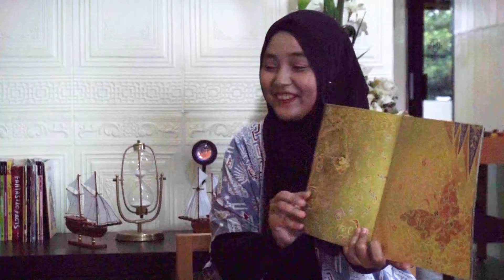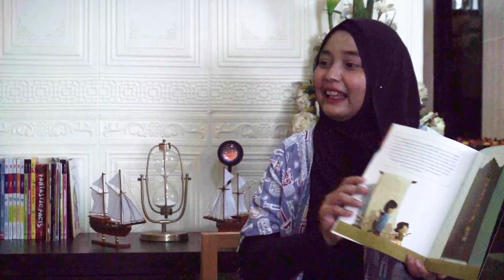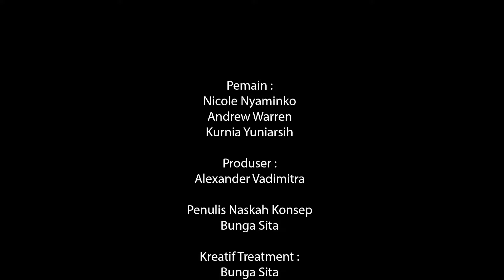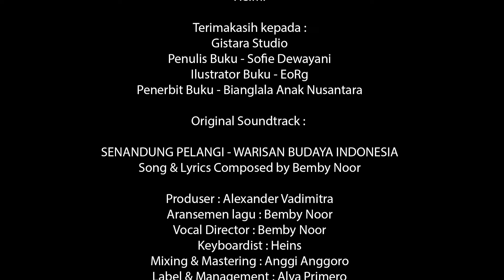SENANDUNG PELANGI - Warisan Budaya Indonesia BATIK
Belajar tentang Batik dengan cara membaca buku menggunakan Metode 'Baca Nyaring'.
Selesai membacakan nyaring, mereka berdiskusi tentang batik yang sudah mendunia.

Pemain :
Andrew Warren
Nicole Nyaminko
Kurnia Yuniarsih

Produser :
Alexander Vadimitra

Penulis Naskah Konsep :
Bunga Sita

Kreatif Treatment :
Bunga Sita
Ronald Soe

Camera Person :
Rifqi Muhammad Rafif
Refy Ray Pati

Rias dan Busana :
Falery
Ima

Tim Properti :
Helmi

Lokasi :
Gistara Studio

Terimakasih kepada :
Penulis Buku - Sofie Dewayani
Ilustrator Buku - EoRg
Penerbit Buku - Bianglala Anak Nusantara

Original Soundtrack :
SENANDUNG PELANGI - WARISAN BUDAYA INDONESIA
Cipt. Bemby Noor

Produser : Alexander Vadimitra
Vocal Director : Bemby Noor
Keyboardist : Heins
Mixing & Mastering : Anggi Anggoro
Video Lyrics : Rifqi Muhammad Rafif
Label & Management : Alva Primero
Publisher : PT. AFE Karya Pustaka

Didukung oleh : Kementerian Pendidikan, Kebudayaan, Riset, dan Teknologi Republik Indonesia